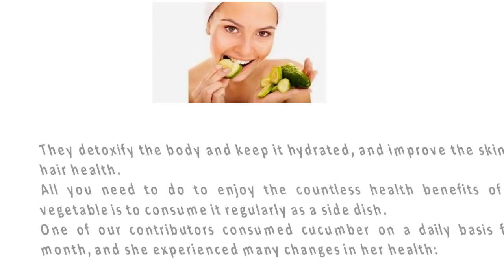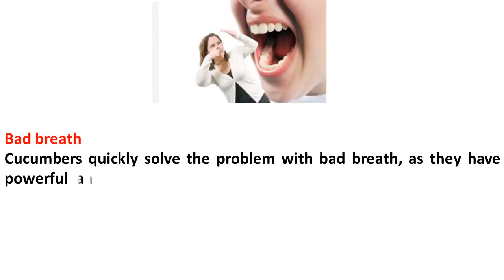She Ate Cucumber Every Day For a Month, And She Then Reported These Changes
Health benefits of cucumber - She Ate Cucumber Every Day For a Month, And She Then Reported These Changes

Numerous studies have confirmed that cucumbers are loaded with nutrients which can fight severe diseases, including cancer.

They detoxify the body and keep it hydrated, and improve the skin and hair health. All you need to do to enjoy the countless health benefits of this vegetable is to consume it regularly as a side dish.
One of our contributors consumed cucumber on a daily basis for a month, and she experienced many changes in her health:

The following video will provide an explanation of the She Ate Cucumber Every Day For a Month, And She Then Reported These Changes